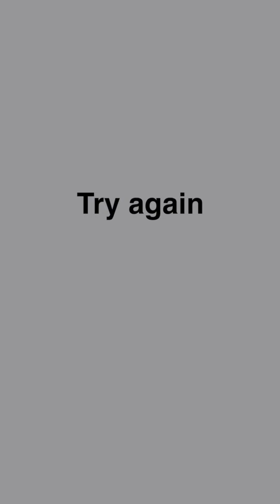Nonomen funny video😂😂😂 CRAZIEST Nonomen Funny TikTok Compilation | Try Not To Laugh Watching